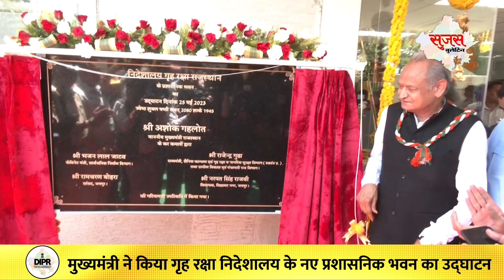25 MAY 2023 | Sujas Video Bulletin | Rajasthan News | DIPR Rajasthan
25 MAY 2023 | Sujas Video Bulletin | Rajasthan News | DIPR Rajasthan